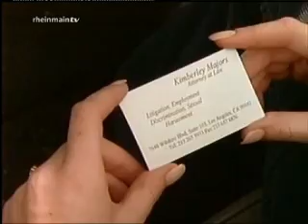Malibu, California, USA, Driving, 1990s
Kirka - Hetki lyö
Säkkijärven polkka